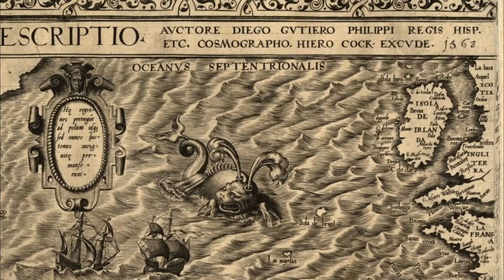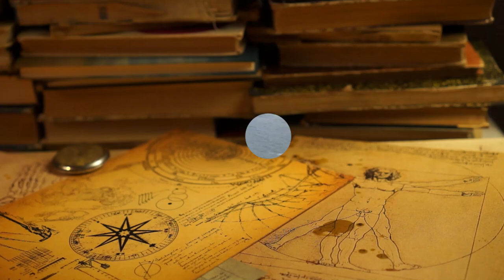Uncovering Hy-Brasil: Ireland's Mysterious Lost Island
Hy-Brasil is a mythical island that is said to exist off the West coast of the Emerald Isle, Ireland. Hy-Brasil is often described as Ireland's answer to Atlantis.

Indeed the myth still lives, yet the question of whether this island ever really existed or is just ancient lore is what we will now investigate.